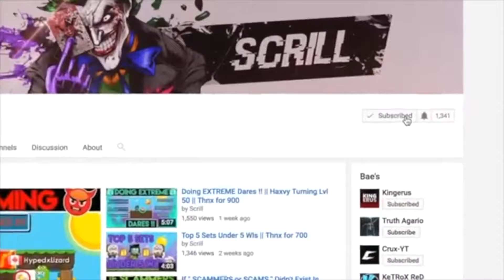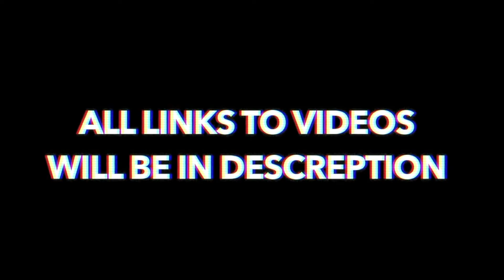GROWTOPIA CASINO || FROM 190 TO 400 DLS || HUGE CASINO BETS !!!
→ Grow ID: Scrill
→ My Main World :Scrill